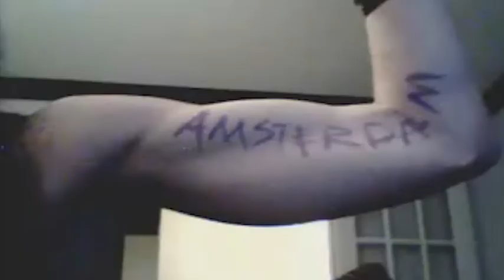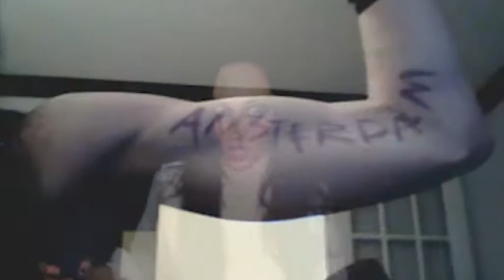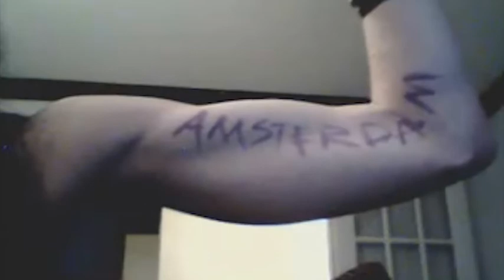Kimberly Freeman - Fame and Loathing (Killing Amsterdam! mix)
Remix by Amsterdam!

FAME AND LOATHING CREDITS

Artist: Kimberly Freeman
Song: Fame and Loathing
Album: Into Outer Space

Lyrics by Kimberly Freeman
Instrumentation and Production by Jason Rufuss Sewell
Bass arranged by Wesley James Steck II
Mastered by Eric Broyhill

Directed by Jack Prather
Production Assistant: Matt Rogers
Featuring Taylor Wall and Jason Rufuss Sewell
Special thanks to Chloe and Nadya, Dr. Brent T. and Mrs. Allison H. Wall, Max and the crew at Beerland!!
FILMED IN AUSTIN, TX! Support Austin music by supporting Red River clubs and bands, including BEERLAND, as seen in the video!